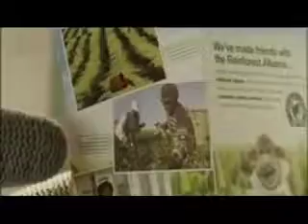2008 PG Tips Al & Monkey Rainforest Alliance Advert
Some classic PG Tips Adverts from over the years